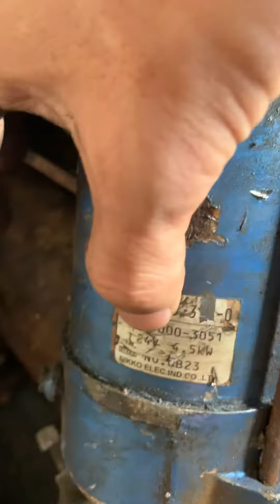Củ đề 24v 4,5kw / 7,5kw DENSO Japan : Bao xài - Giá rẻ (0965503208)